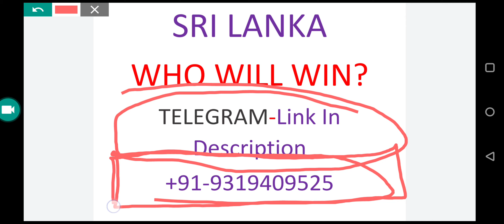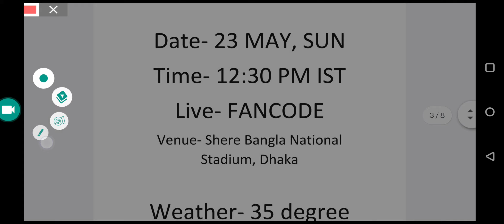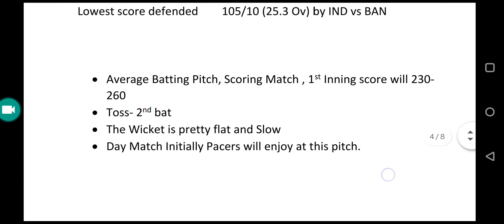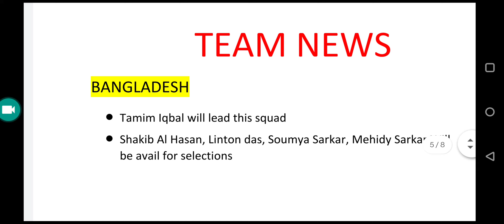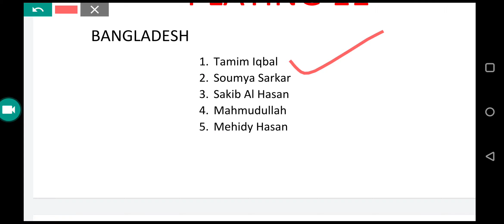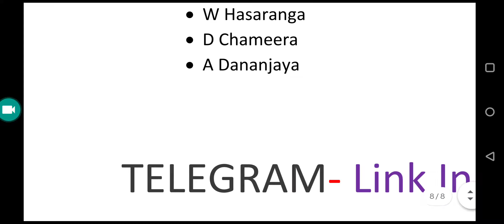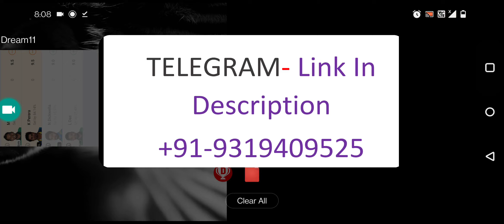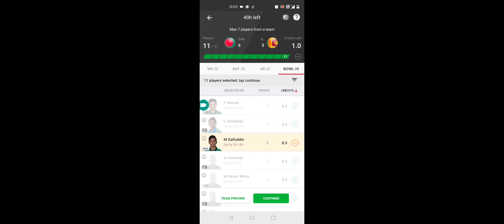Who Will Win Bangladesh vs Srilanka 1st ODI Match | BAN vs SL Dream11 Team | SL Tour of BAN 2021